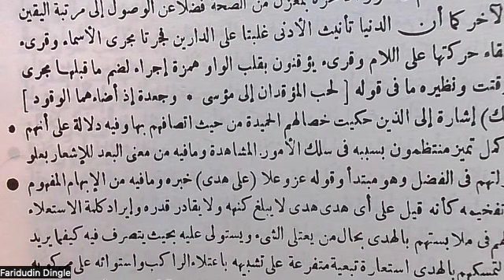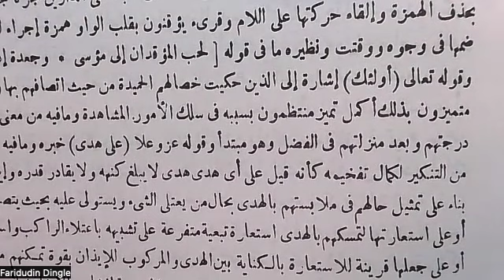Sample from Tafsir Abu al Su'ud